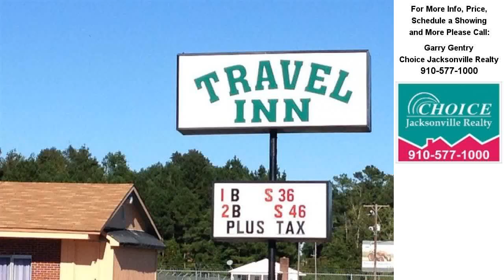4315 New Bern Highway, Jacksonville, NC Presented by Garry Gentry.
Contact Garry Gentry for more information.

JUST REDUCED!!! A TRULY UNIQUE business opportunity for just the right entrepreneur. Own your own Motel, private home and nearly three acres of land for around the cost of a large single family dwelling. This property is a rare find. Private living quarters, an office, welcome area, asphalt parking area, land and 16 individual motel rooms that can generate enough income to pay for itself and create a positive cash flow for someone prepared to take advantage of this amazing deal. The owners have operated this establishment successfully for over a decade. They are preparing to retire and are looking for someone with vision and the proper skill set to take advantage of this once in a lifetime prospect. Think about it; an opportunity to own and operate a PRIVATE Motel Business near one of